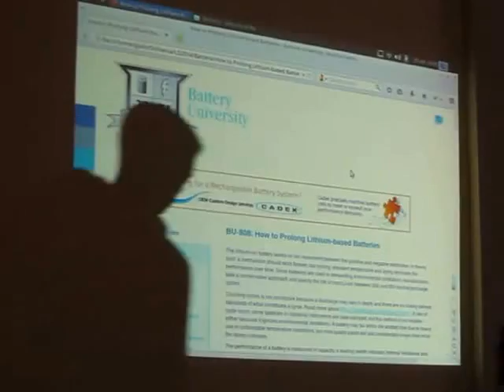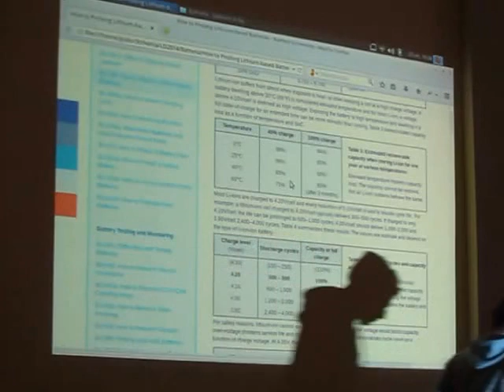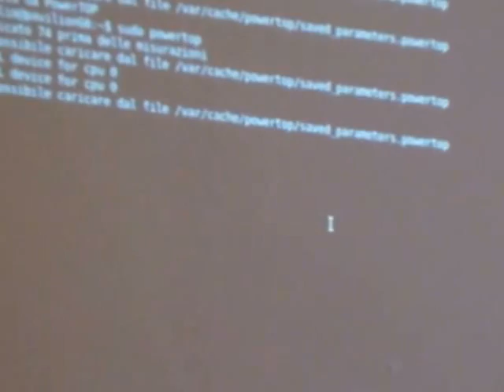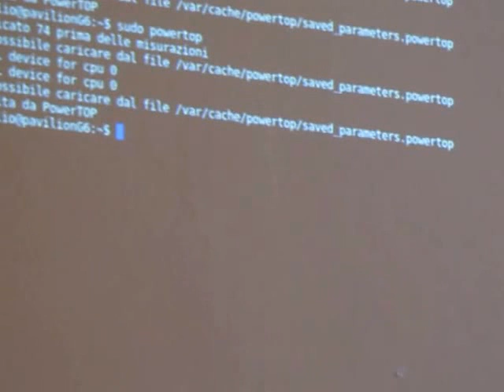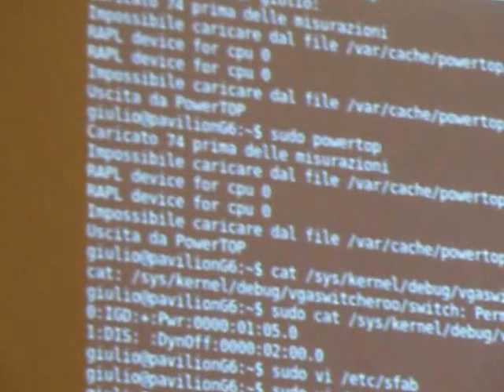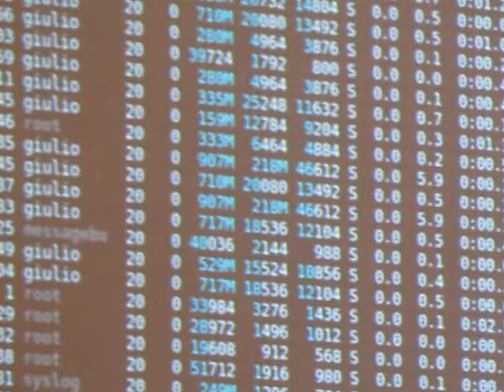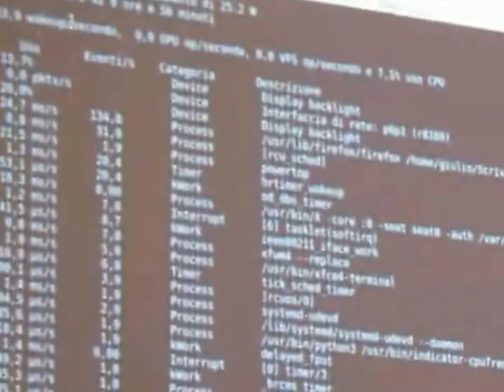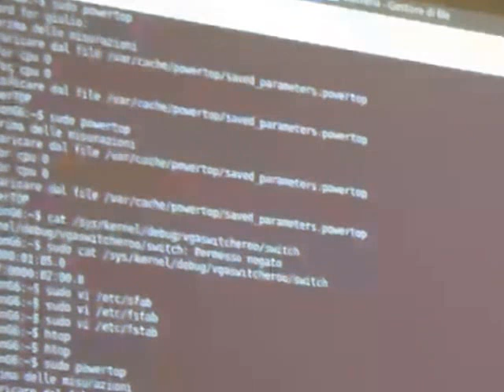Linux Day 2014 a Pisa - Giulio Masetti Meno sprechi, più batteria